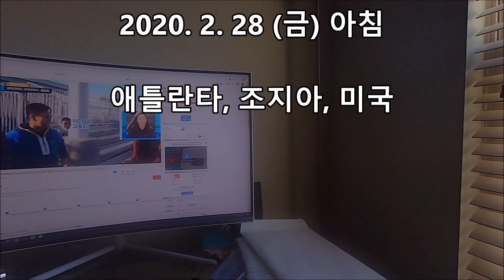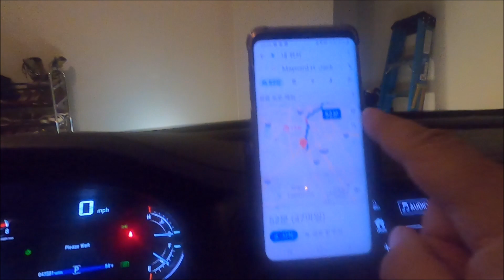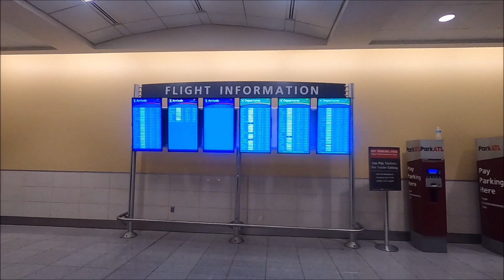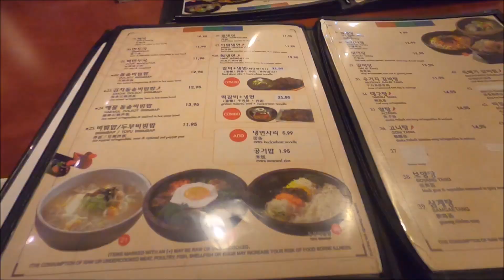공항서 아내 기다리기 - 맨날 연착하는 델타는 안타 - 신상훈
20.02.28 Vlog
애틀란타에서의 일상을 영상으로 올리고 있습니다.
유럽에서 돌아오는 아내를 데릴러 공항으로...
오늘은 손씻기 특강영상을 함께 올렸습니다.
코로나로 자발적인 자가격리를 하며 유튜브 영상을 올릴 예정임.

*자막수정 = African American

[신상훈과 친해지는 5가지 방법]
1. 이메일을 보낸다. 그러면 유머메일과 책을 선물로 드림
2. 홈페이지에서 신청가능
4. 카카오플러스친구 '톡킹신'

[신상훈 교수의 강의주제]
- 행복으로 가는 지름길 : 유머가 이긴다
- 4차산업 시대에는 수평적 소통으로
- 하하 웃다보면 아하 이해가 된다 : 웃어라 학교야
- 막히는 말, 먹히는 말 :  통하는 말하기
- 긍정의 힘으로 행복찾기
- 소통,창의,긍정,행복,유머에 관한 강의로 연 250차례 강의 중

강의 /강사 코치 / 스피치 수업 / 유튜브 수업